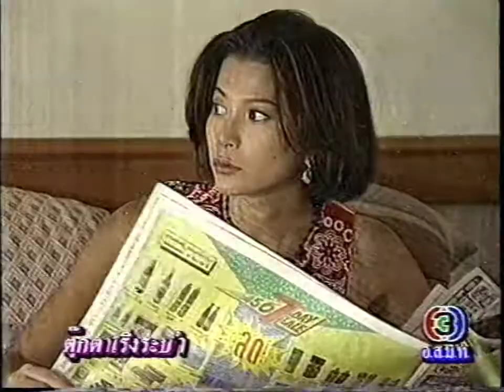ตุ๊กตาเริงระบำ Ep.7 (1_4)